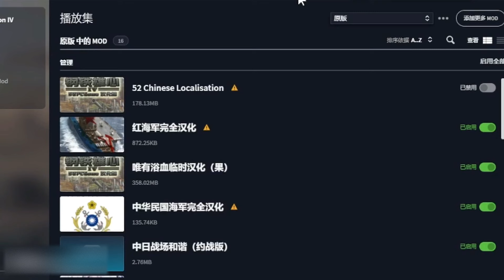【HOI4】唯有浴血DLC丨TG的舰队收藏（一）